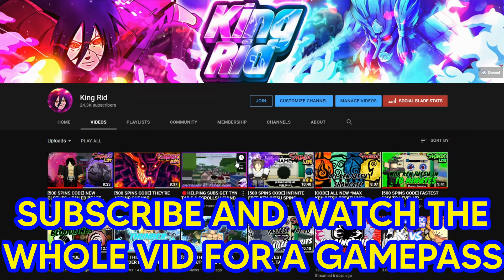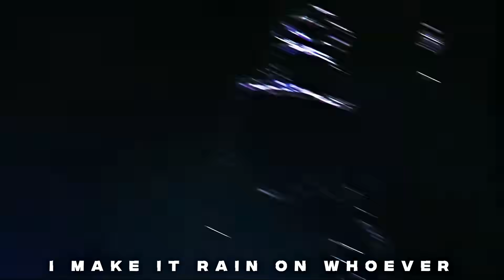[500 SPINS CODE] THIS EXP GLITCH WILL MAX KENJUTSU IN MINUTES | Shindo Life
Comment any video suggestions you have. That could be a bloodline combo video or a VS video.

Intro Made By 〗BotheringMeAgain (BMA)